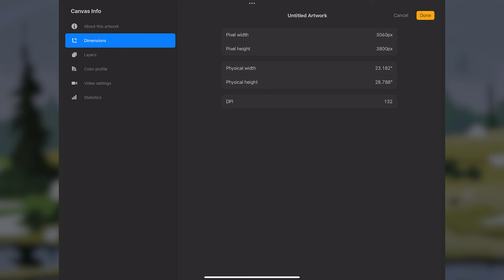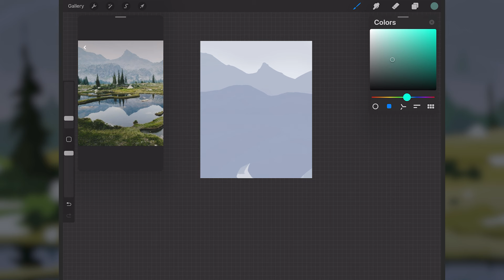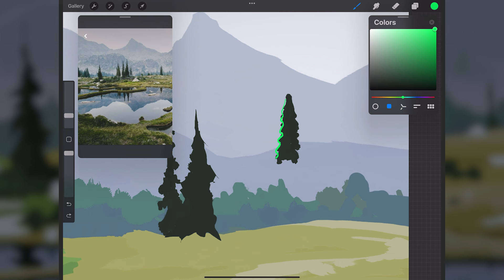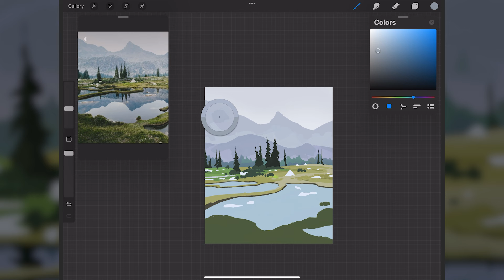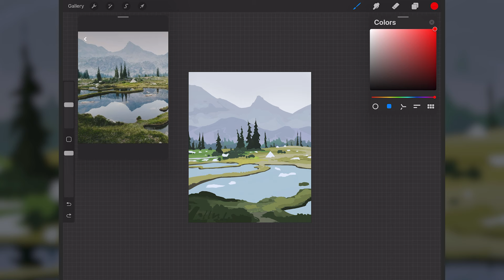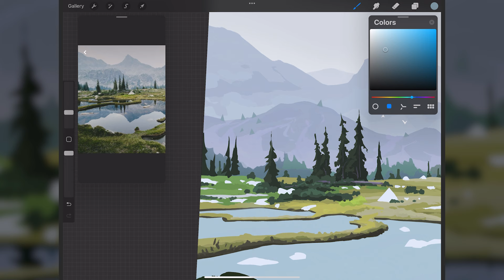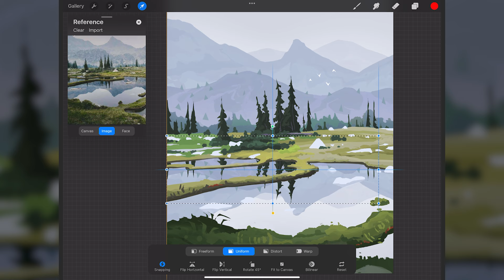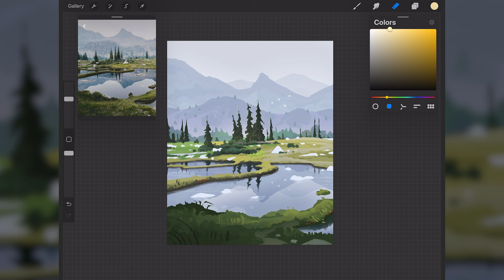Procreate Landscape Painting - Mountain Scene Tutorial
Full length tutorial on how I made this painting in Procreate on the iPad Pro. In this video I go through every step, as well as fundamentals, on making this drawing.